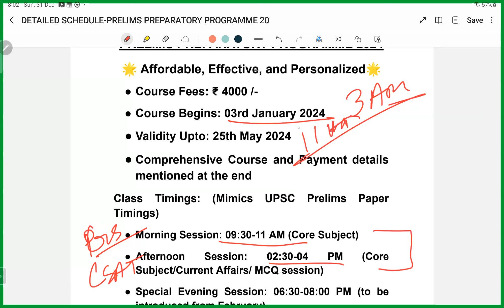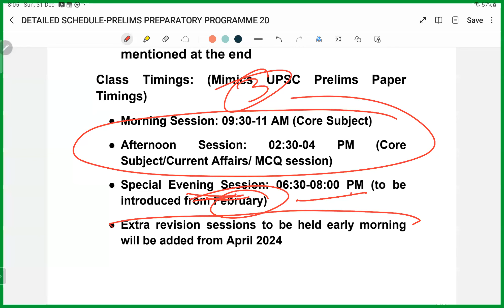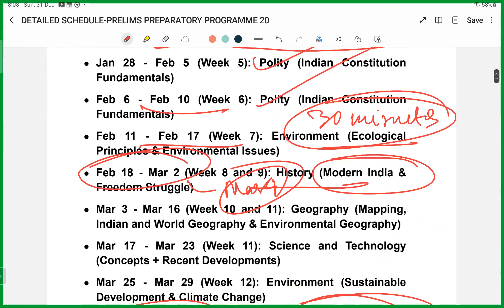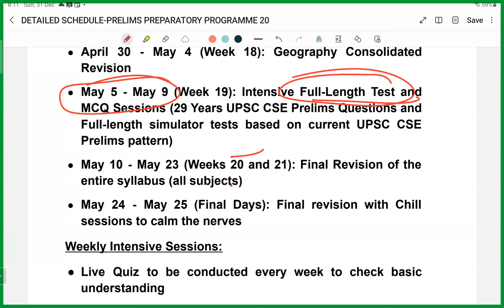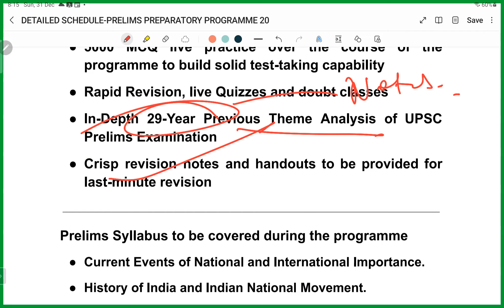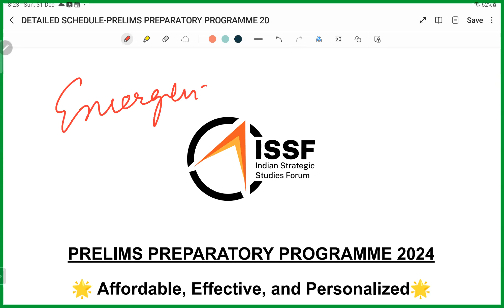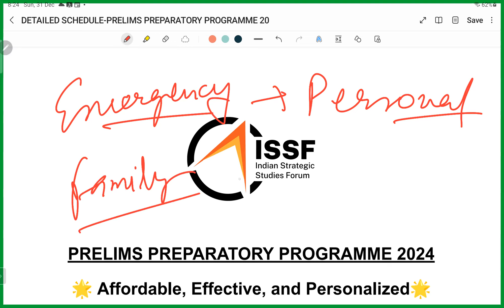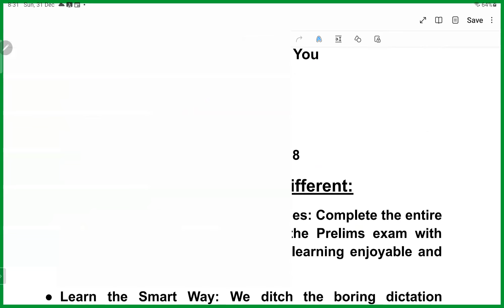PRELIMS PREPARATORY PROGRAMME 2024: DETAILS AND FAQ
Complete the entire Prelims syllabus well before the PRELIMS exam!